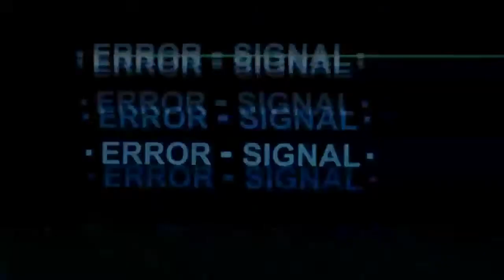This Show Is Messed Up - Angel Beats Episode 10 Reaction And Review